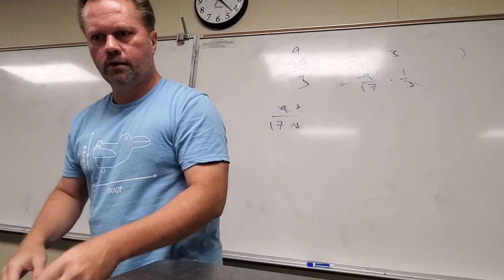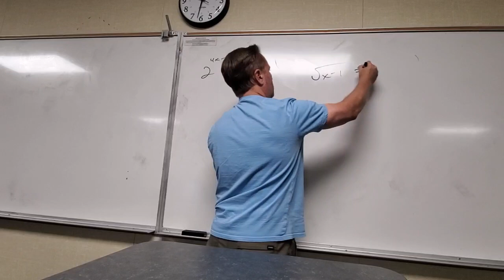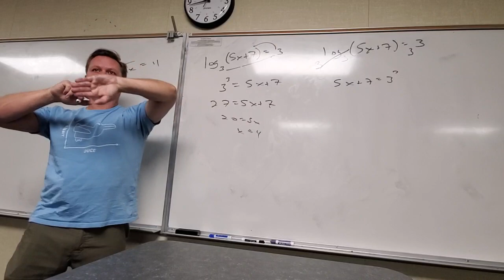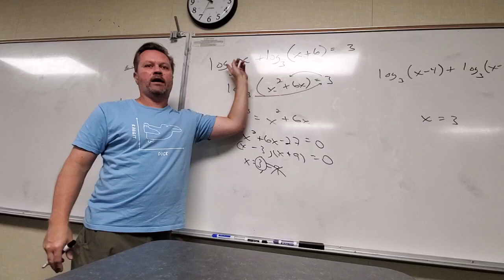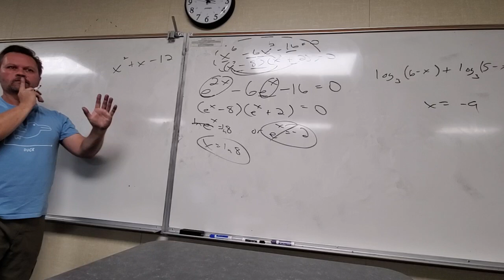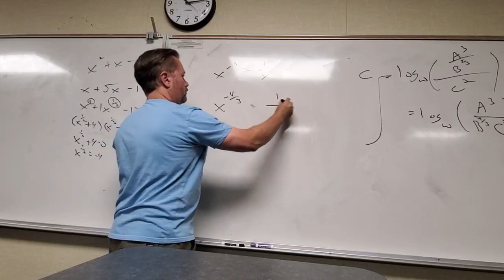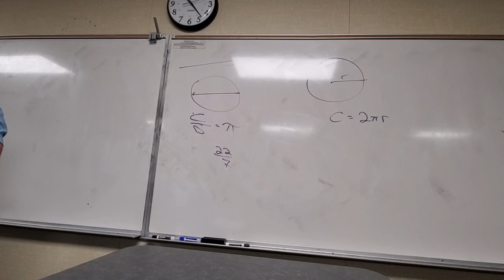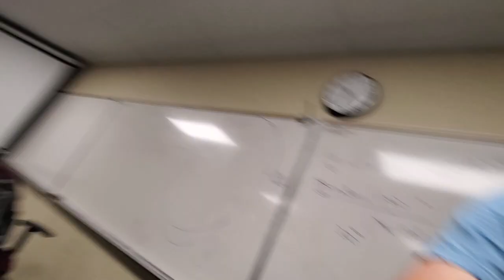Math 176, Oct 16 Lecture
Finishing up 6.6, getting into 7.1 (radians versus degrees, the ultimate showdown!)